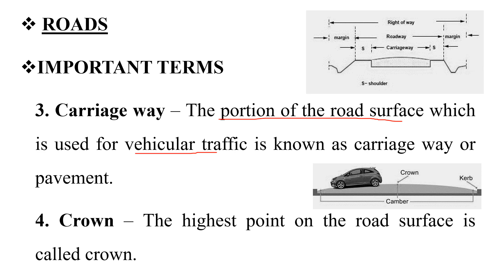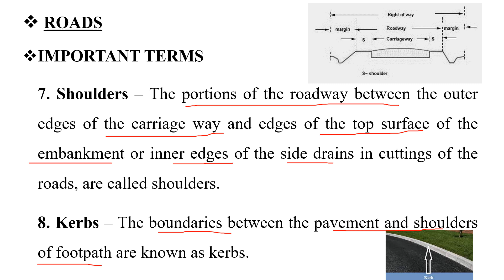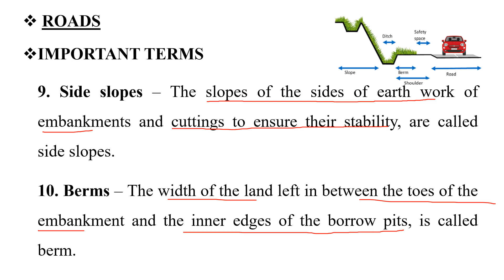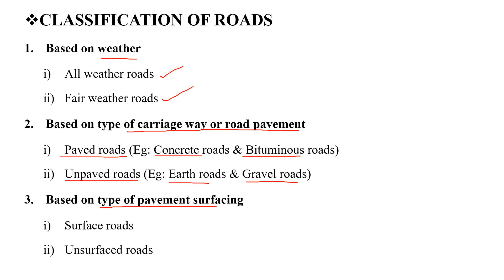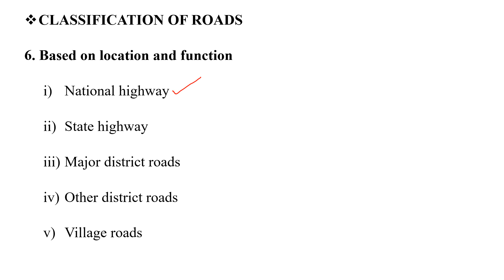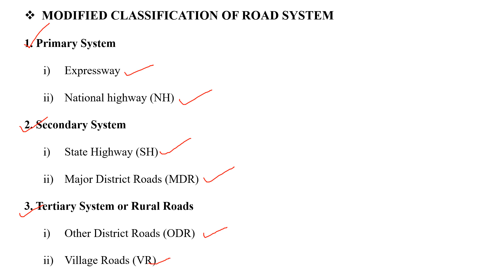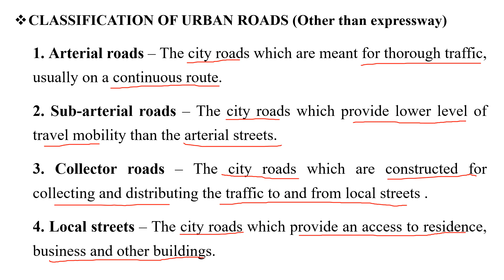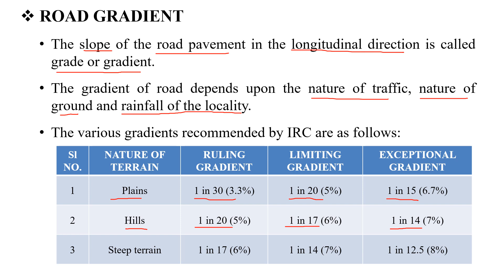BUILDING MATERIALS & CONSTRUCTIONS-12|Surveyor Gr II & Tradesman-Survey|CIVIL ENGINEERING|Kerala PSC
This video is to make awareness about the Kerala PSC Surveyor grade II (Hydrology branch in Ground Water) & Tradesman (Survey in Technical Education) examination conducted on 4 November 2022.